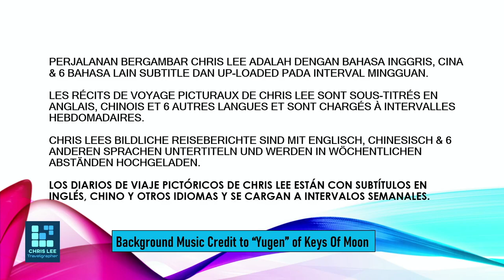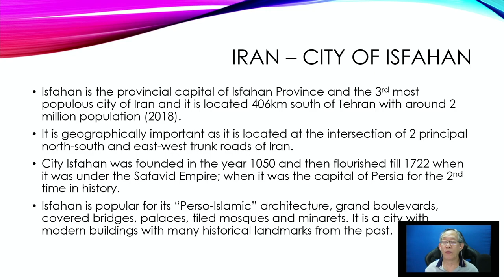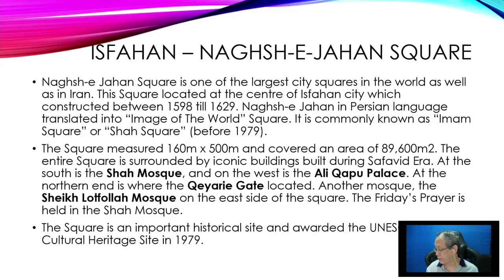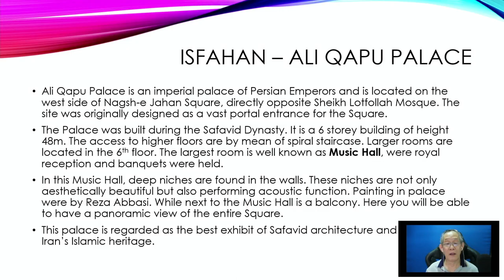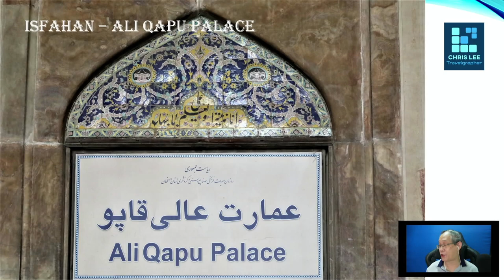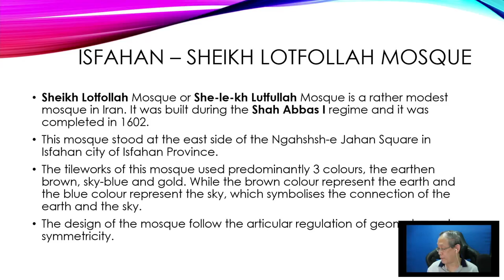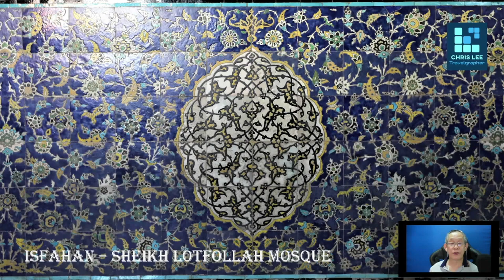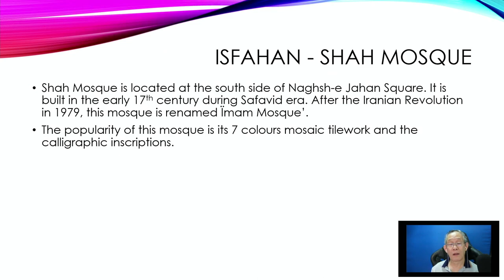Isfahan a historical capital city of Persia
Isfahan an Iranian city with near to 1000 years of history have a lot to offer to their visitors. Some of the most beautiful mosques are found here such as the Sheikh Lotfolloh Mosque and Shah or Iman Mosque. These mosque exhibit some of the best workmanship of tileworks and brickwork in the world rarely found in other parts of the world. These mosques located in one of the largest Squares in Iran, the Naghsh-e Jahan Square which is listed in the UNESCO World Heritage list. Not to miss also the Ali Qapu Palace.